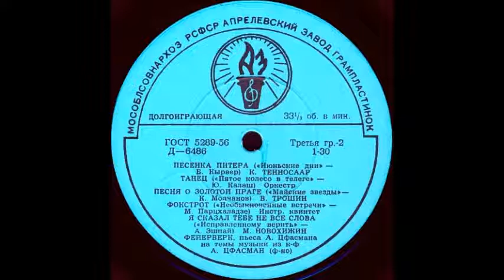Я СКАЗАЛ ТЕБЕ НЕ ВСЕ СЛОВА («Исправленному верить» - А. Эшпай) исп. М. Новохижин